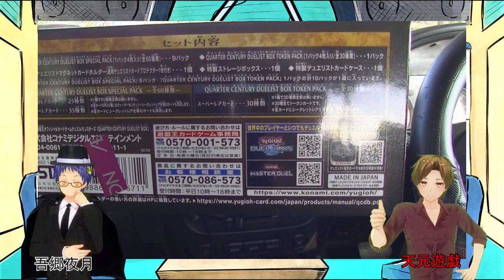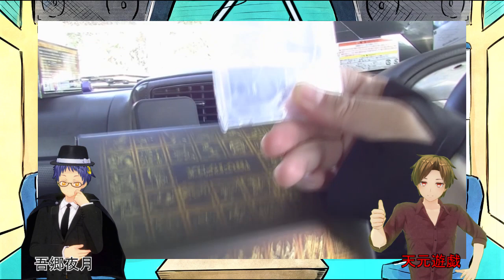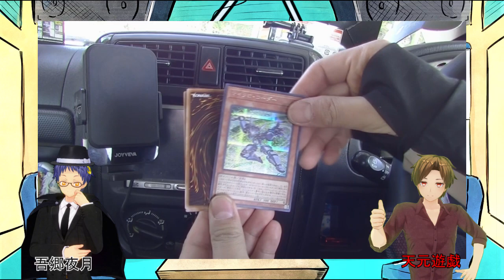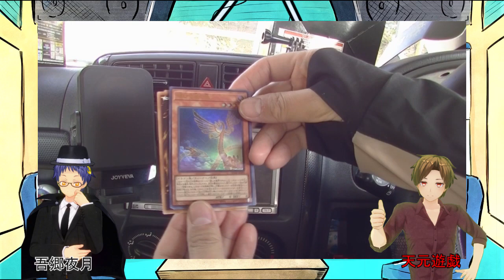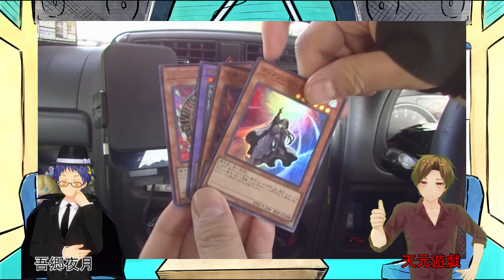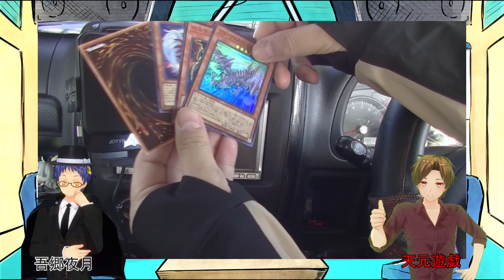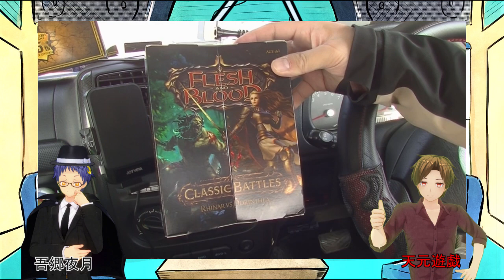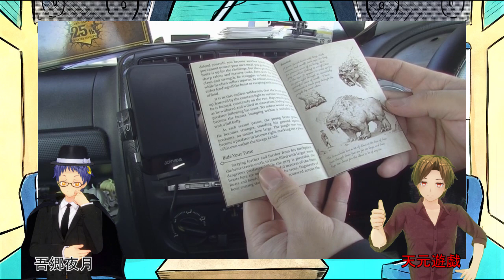【雑談】【開封】Talk On Yaten 172”クリスマスなので、25th箱開けます"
毎年、遊戯王はクリスマスの近くになると記念箱系販売があり、
今年は、遊戯王２５周年なので、２０２３年１２月２３日にQUARTER CENTURY DUELIST BOXが発売されました。

今回は、天元と夜月で１つずつ購入しましたので、
開封していきます。

音楽OP：Desert Brawl - Vans in Japan
ED：おちゃめ機能歌ってみた